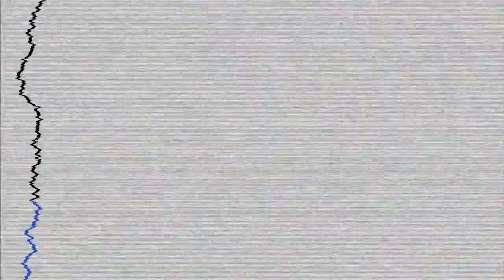Perfecto All Stars - Reach Up (Papa's Got A Brand New Pig Bag) (Flesh & Bone Remix)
Originally released on Perfecto Records back in 1995, "Reach Up (Papa's Got a Brand New Pig Bag)" was a dancefloor hit the world over. This first package of new remixes re-ignites the title back into the modern club era, with two first class productions by veterans of the scene. First up is Dutch maestro Marco V, who brings us a taster of his tough and techy progressive house sound that has been doing the rounds and cementing his ever present career in dance. Then we have another Dutch duo Flesh & Bone on remix number 2 who again are continuously proving why Paul Oakenfold is such a big fan of their productions with a big room tribal mix, strictly for the dance floor.

When you hear these in the club, "Reach Up".

Perfecto All Stars - Papa's Got a Brand New Pig Bag, Released 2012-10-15, Perfecto Records

Originally released on Perfecto Records back in 1995, "Reach Up (Papa's Got a Brand New Pig Bag)" was a dancefloor hit the world over.

This first package of new remixes re-ignites the title back into the modern club era, with two first class productions by veterans of the scene.

First up is Dutch maestro Marco V, who brings us a taster of his tough and techy progressive house sound that has been doing the rounds and cementing his ever present career in dance.

Then we have another Dutch duo Flesh & Bone on remix number 2 who again are continuously proving why Paul Oakenfold is such a big fan of their productions with a big room tribal mix, strictly for the dance floor.